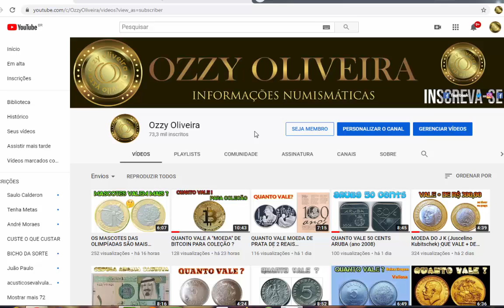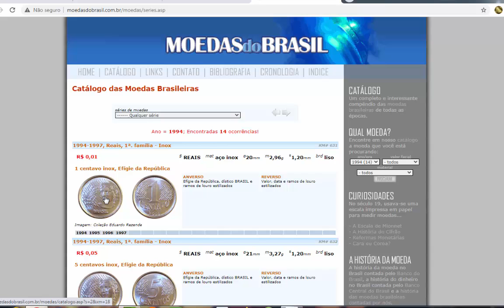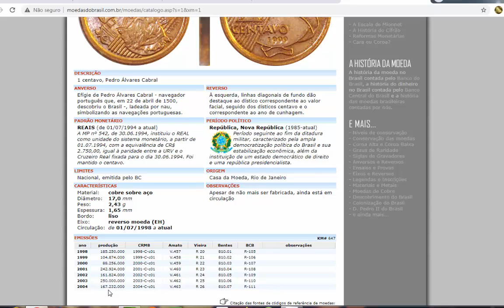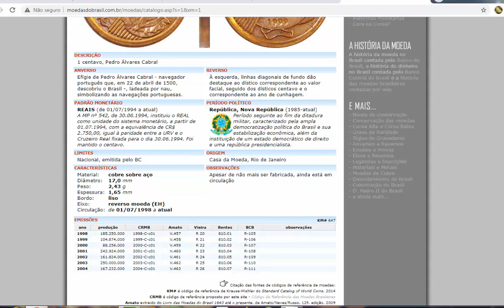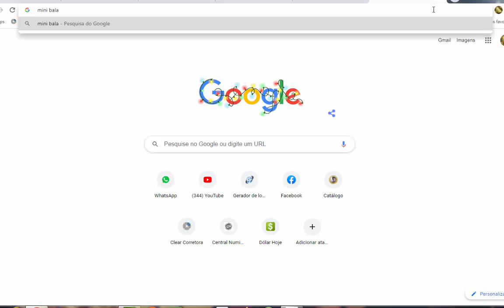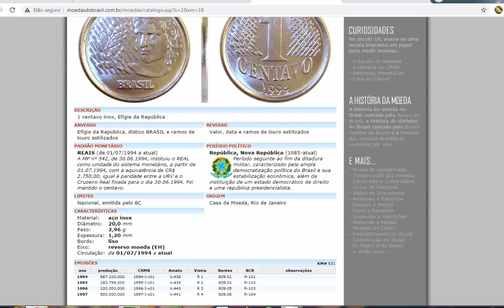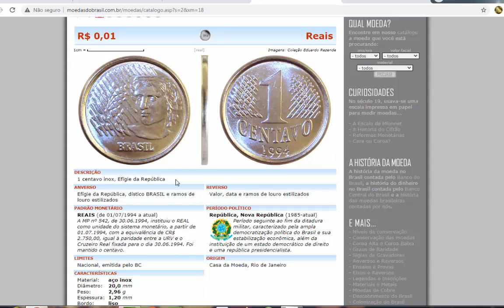QUANTO VALE 1 CENTAVO (ano 1994) ATUALIZADO!!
DESCRIÇÃO
1 centavo inox, Efígie da República
ANVERSO
Efígie da República, dístico BRASIL e ramos de louro estilizados
REVERSO
Valor, data e ramos de louro estilizados
PADRÃO MONETÁRIO
REAIS (de 01/07/1994 a atual)
A MP nº 542, de 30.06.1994, instituiu o REAL como unidade do sistema monetário, a partir de 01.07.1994, com a equivalência de CR$ 2.750,00, igual à paridade entre a URV e o Cruzeiro Real fixada para o dia 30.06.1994. Foi mantido o centavo.
PERÍODO POLÍTICO
República, Nova República (1985-atual)
Período seguinte ao fim da ditadura militar, caracterizado pela ampla democratização política do Brasil e sua estabilização econômica, além da instituição de um estado democrático de direito e uma república presidencialista.
LIMITES
Nacional, emitida pelo BC
ORIGEM
Casa da Moeda, Rio de Janeiro
CARACTERÍSTICAS
Material: aço inox
Diâmetro: 20,0 mm
Peso: 2,96 g
Espessura: 1,20 mm
Bordo: liso
Eixo: reverso moeda (EH)
Circulação: de 01/07/1994 a atual